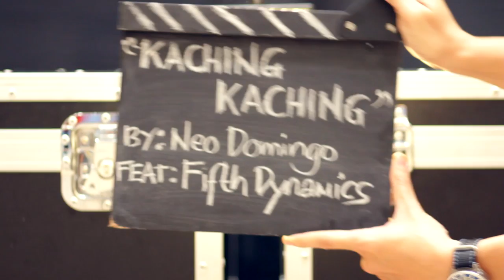Lumina Homes | Kaching Kaching Music Video Feat. Ella Cruz, Xyriel Manabat, and Bayani Agbayani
Here's Lumina Homes' "Kaching-kaching" official jingle performed by Neo Domingo and Fifth Dynamics, with special participation of Ella Cruz, Xyriel Manabat, and Bayani Agbayani.

0:00 - Intro
0:01 - Dance and sing
2:39 - Stay safe Kabarangay